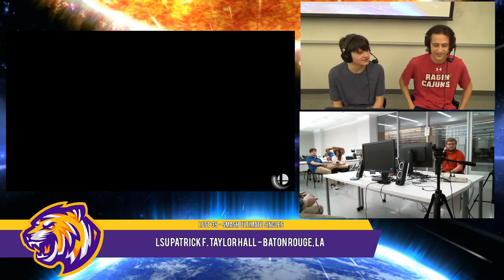LUST 39: Winners Round 2 - ZBG | Aidan vs Lt. Waffle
ZBG | Aidan (Ness) vs Lt.